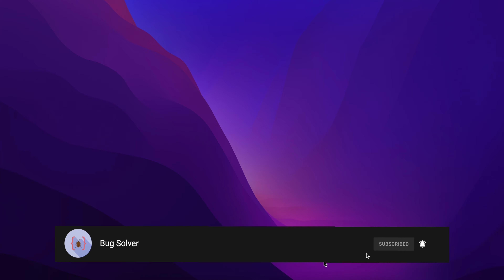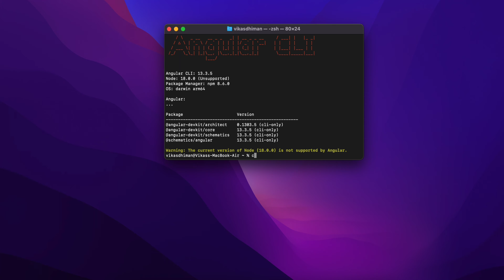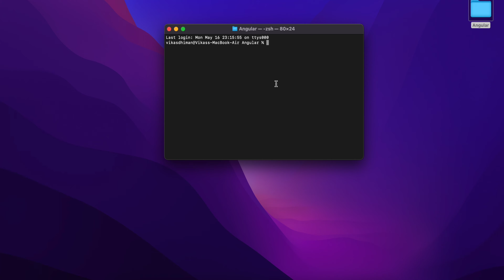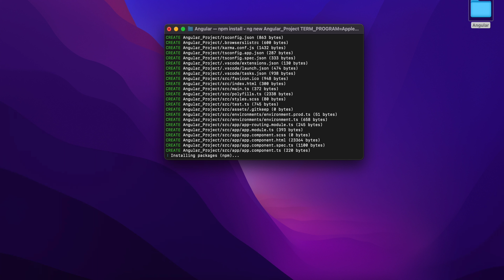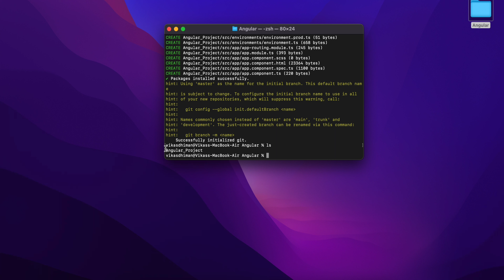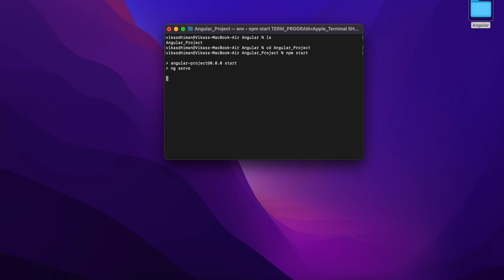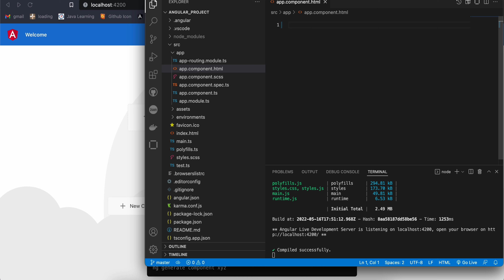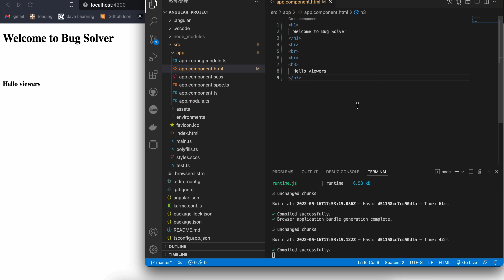How to create a Angular Project in simple way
►How to create your first Angular project!
►How to open VS code using CMD/Terminal!

If you have any problems for install angular please comment to me on youtube